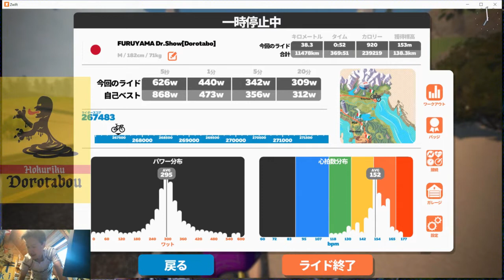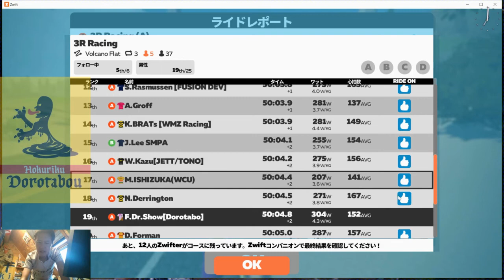3R Racing Volcano Flat (A) 3 Laps 37 km 06:05JST Feb.9th 2022